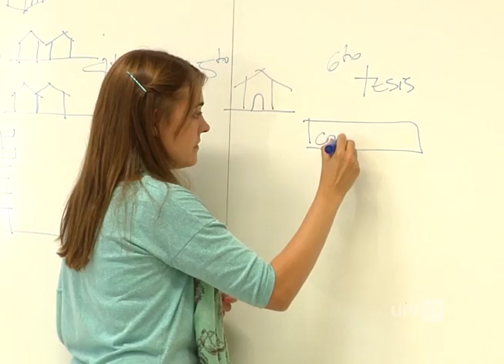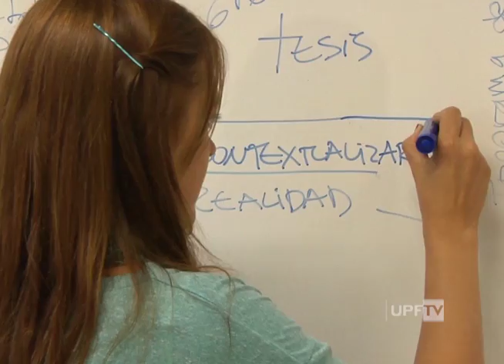Intercâmbio Professores UPF - UPFTV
A UPF é conveniada com um programa que oferece intercâmbio a professores brasileiros. É uma maneira de atualizar conhecimentos e currículos. A universidade inicia este trabalho com professores do curso de Arquitetura e Urbanismo.